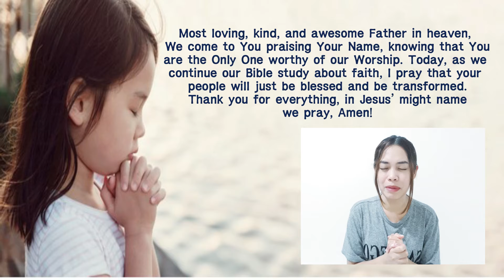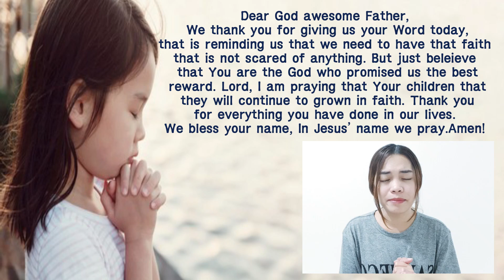Online English Worship | Moses' Faith